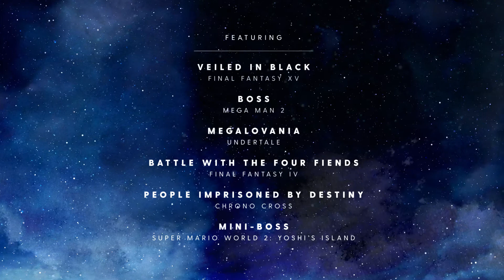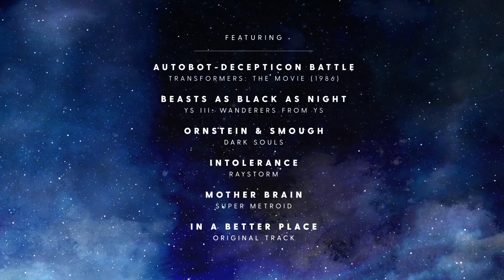Prescription for Sleep: Fight for Your Dreams Preview Trailer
Metal Gear Solid composer Norihiko Hibino (saxophone) and Etrian Odyssey performer AYAKI (piano) team up as GENTLE LOVE for their sixth Game Music Lullabies album, featuring battle themes arranged into jazzy lullabies to sleep, relax, and study to.